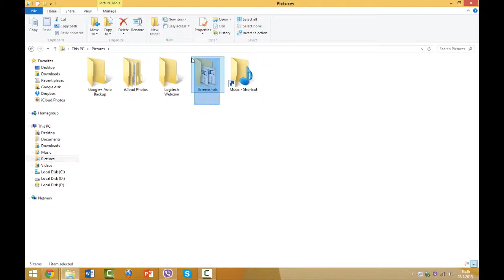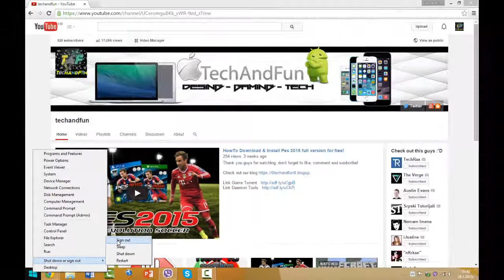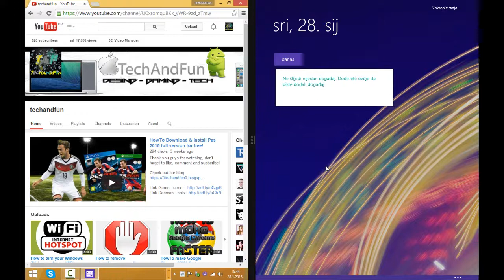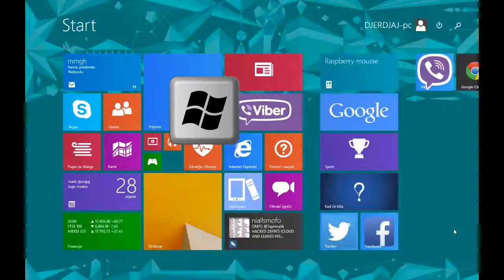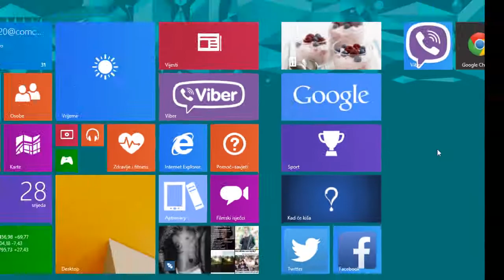Best Windows 8/8.1 Tips and Tricks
▲  **READ DISCRIPTION**  ▲